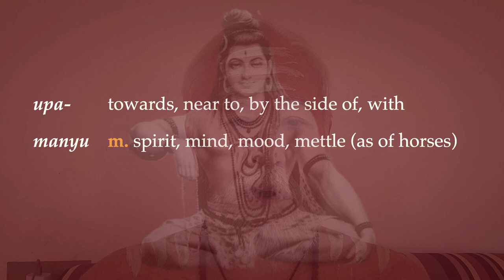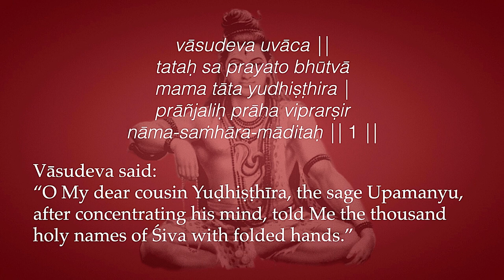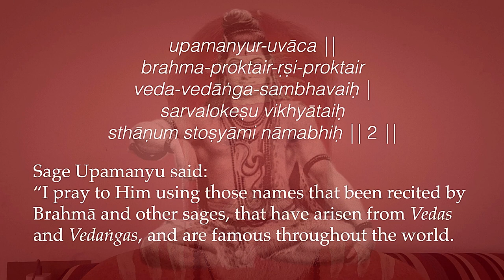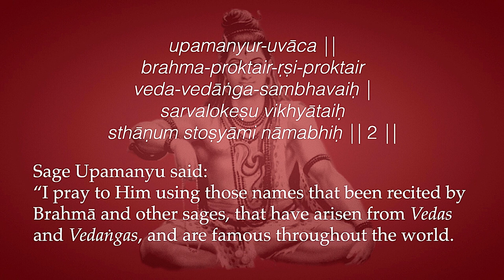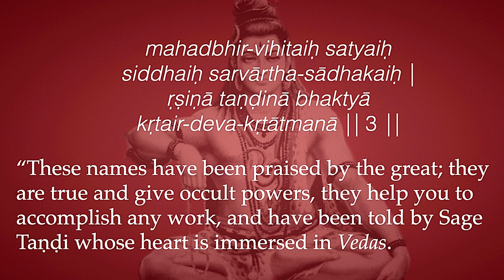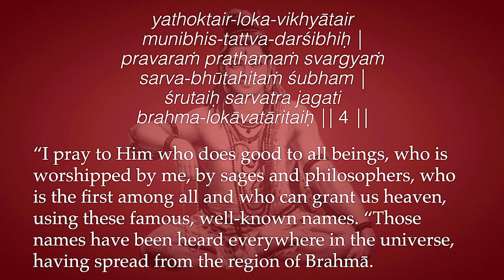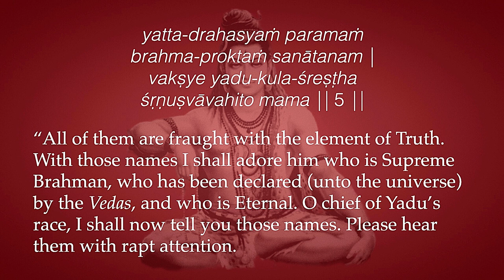Śrī ŚIva-sahasranāmam Intro 1—Sage Upamanyu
Because God is inconceivable by definition, we have to use a metaphor. And even Vishnu and Shiva and the Goddess and all of these different names and symbols are human-like. Basically they're just metaphors for something which is beyond our understanding. So we don't even attempt to understand it, but we use these metaphors as means of communication. In the previous series, we talked about how we can create a metaphor, an image or a concept of a universal AI. We call it GodGPT. And like any GPT-class AI, you give this a prompt and it replies. But instead of replying with words like an ordinary human GPT, it replies with states of being and consciousness.